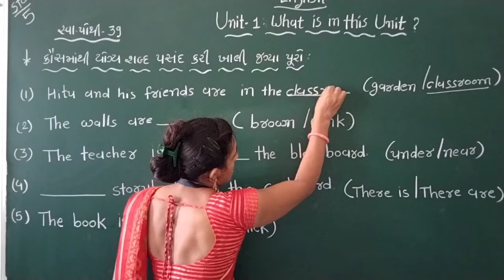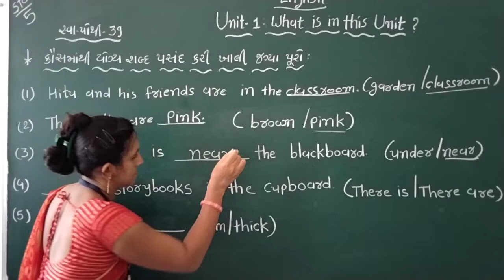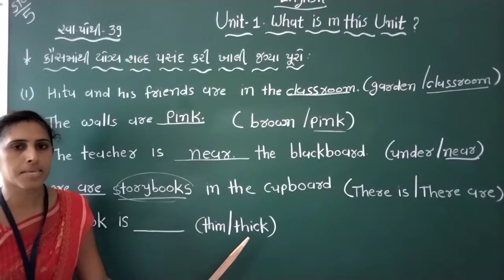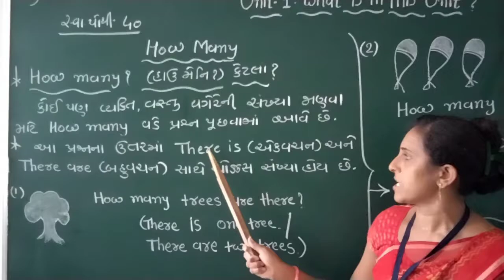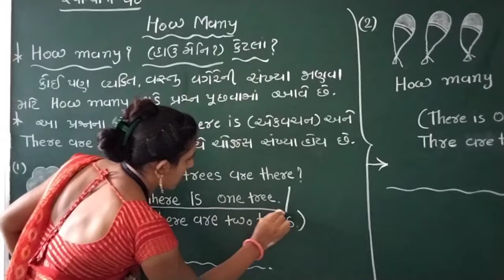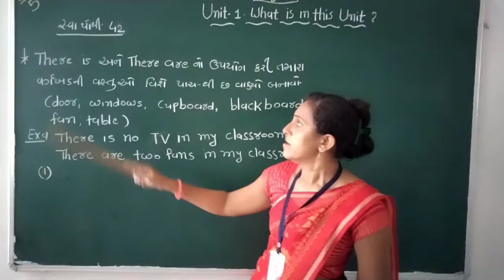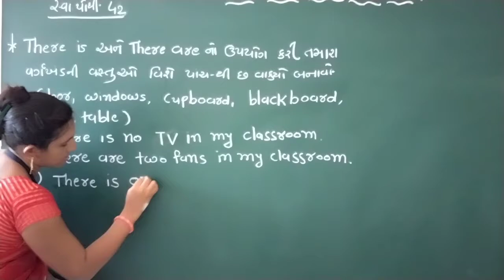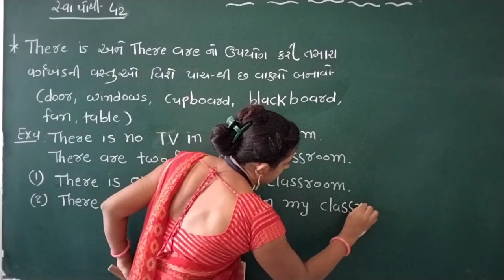Std-5, Sub-English, Unit-1: What is in this Unit? (part-3)